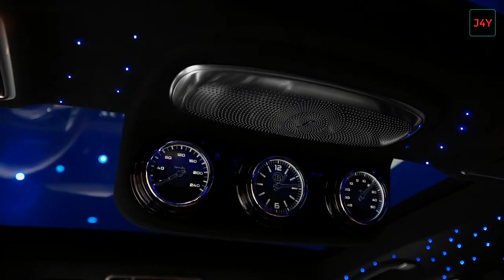Mercedes Maybach S 65 BRABUS 900 CV